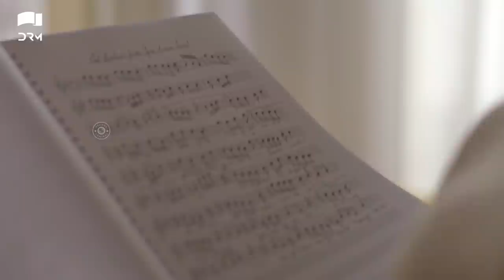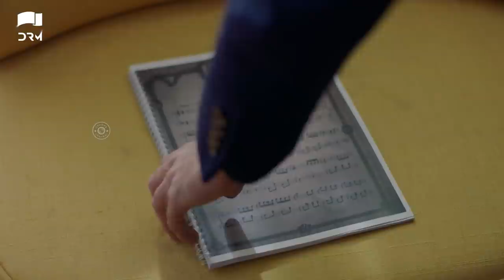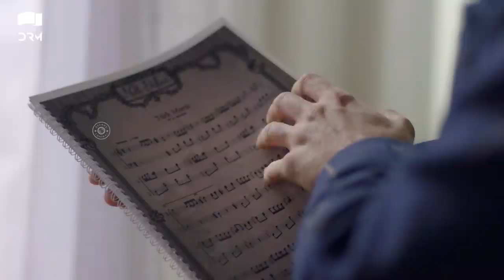Zalim Istanbul - Episode 68 | Turkish Drama | Ruthless City | Urdu Dubbing | RP1Y